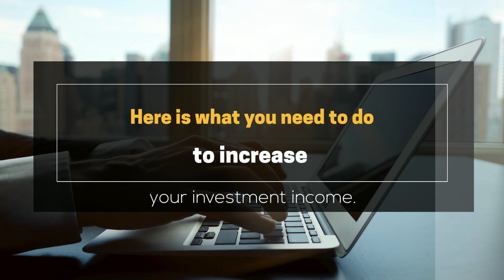How To Maximise Your Commercial Real Estate Investment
The commercial property sector represents a less competitive marketplace for buyers and easily accessible property managers to manage a diverse portfolio. The long-term returns and the higher rental income make it more lucrative than any other investment. If you intend to purchase commercial real estate Sydney, you must know how to maximise the returns. So, above is what you need to do to increase your investment income. To know more, check out the link shared